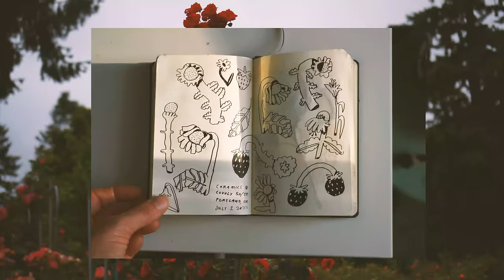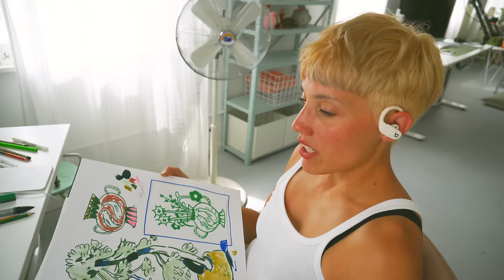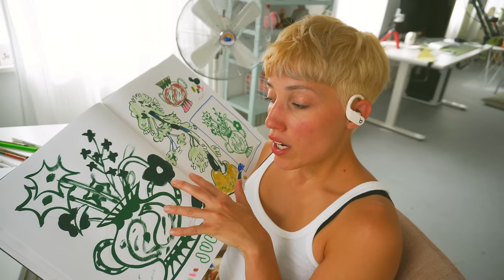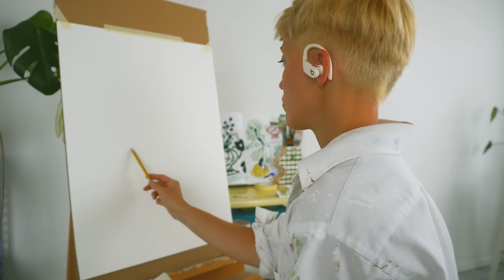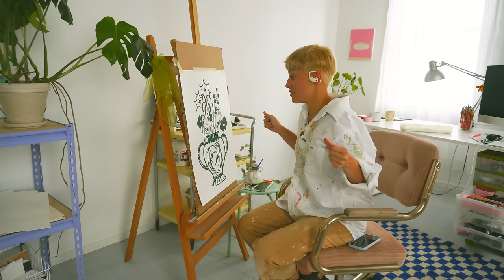paint with me ⁕ making art inspired by travel pt. 1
Hope you like this one cause I'm going to make another one HAHA! I like it so I guess that's all that really matters. Hope you're well.